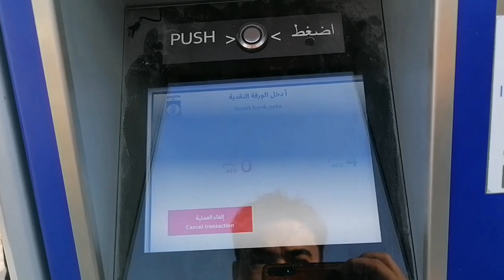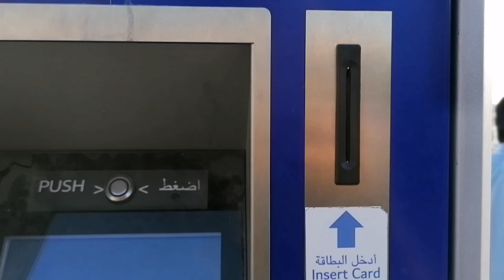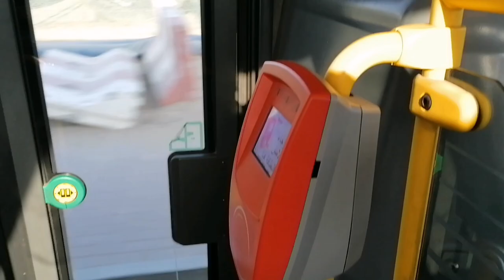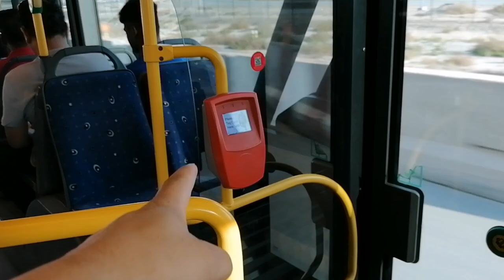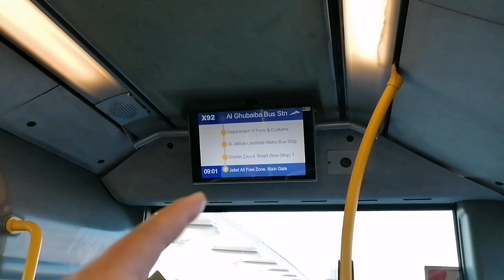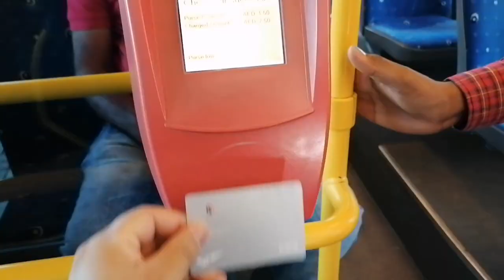Dubai Bus | Vlog | Suraj Lama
Dubai RTA Bus | Dubai | United Arab Emirates.
Mina Jebel Ali Dubai to Al Ghubaiba Bus Station Al Ghubaiba Rd - Dubai
दुबई आरटीए बस | दुबई | संयुक्त अरब एमिरेट्स |
सुरज  लामा

For UNLIMITED ENTERTAINMENT!

"Arensky - Falling Dreamer (feat. Adam Knight)" has been released by Frequency and it's free to use on YouTube.